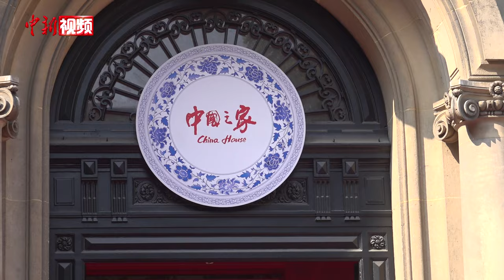【巴黎奥运会】巴黎奥运会“中国之家”开门迎宾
当地时间7月24日，位于罗斯柴尔德公馆的巴黎奥运会“中国之家”开门迎宾。“中国之家”是由中国奥委会在中国体育代表团参加国际综合性运动会期间，于运动会举办地设立并运营的综合性服务设施。

步入“中国之家”，展览展示区亮点颇多。其中，体育文化展区用现代技术赋能古代文物，生动展示了中国深厚的体育文化传统。在中国体育发展成就展区，大量珍贵的实物和图片展示了中国健儿辉煌的奥运征程。

据悉，本届巴黎奥运会“中国之家”的运营时间为2024年7月24日至8月10日。运营期间，广大体育爱好者可以通过“中国之家”微信公众号和小程序了解“中国之家”动态，给“中国之家”留言，或预约前往“中国之家”参观。